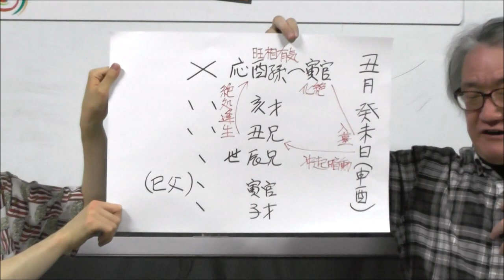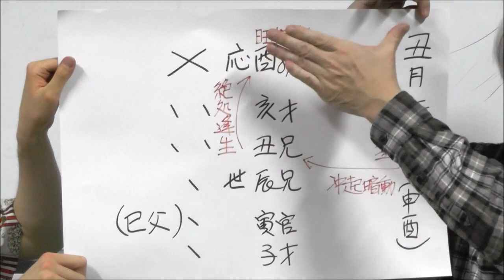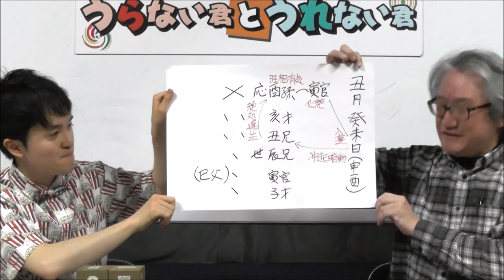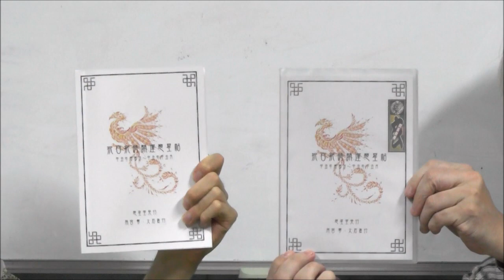失言が続く森喜朗会長、日本にどんな影響を与える？【うらない君とうれない君】